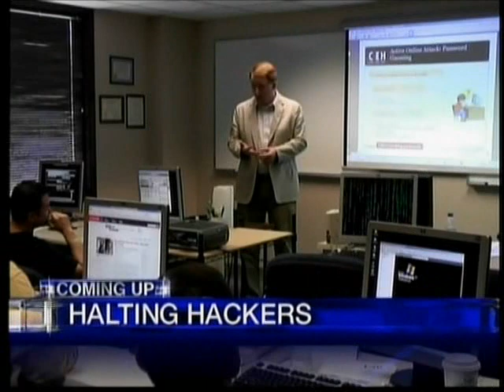Cyber Security Training | Becoming an Ethical Hacker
Michael Gregg, national cyber security consultant and president of Superior Solutions, trains government officials and local IT security employees in Little Rock, Arkansas on cyber security and how to protect critical assets by increasing their "ethical hacking skills".